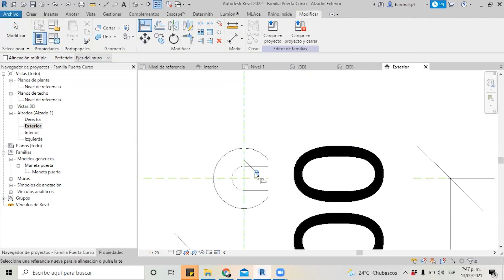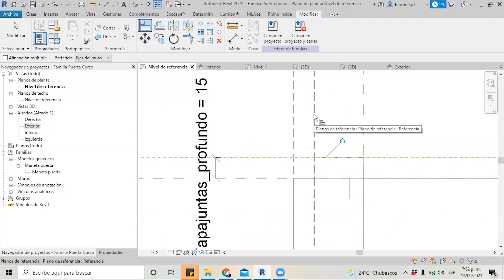7 DETALLES FINALES PUERTA